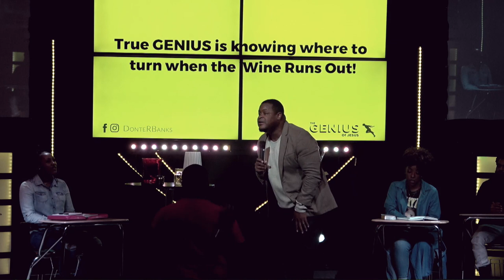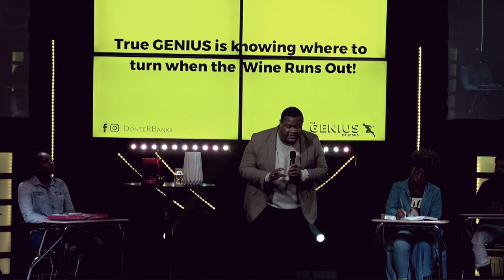The Word, The Water, The Wine // Pastor Donte Banks // The Genius of Jesus - Part 2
You should share THIS!